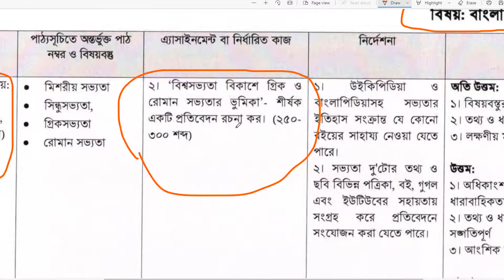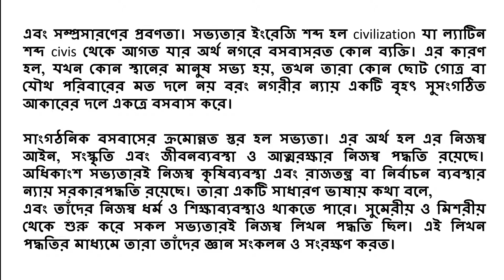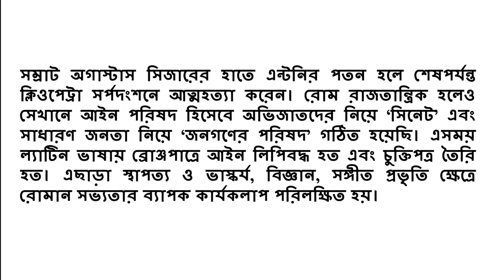Class 9 History Assignment 2021 9th week || ৯ম শ্রেণির বাংলাদেশের ইতিহাস ও বিশ্বসভ্যতা এসাইনমেন্ট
Class 9 History Assignment 2021 9th week || ৯ম শ্রেণির বাংলাদেশের ইতিহাস ও বিশ্বসভ্যতা এসাইনমেন্টClass 9 History Assignment 2021 || ৯ম শ্রেণির বাংলাদেশের ইতিহাস ও বিশ্বসভ্যতা এসাইনমেন্ট 9th Week
৯ম শ্রেনী History এসাইনমেন্ট এর উত্তর ৯ম সপ্তাহ ৯ম শ্রেণি History অ্যাসাইনমেন্ট ,৯ম শ্রেণির History উত্তর,অ্যাসাইনমেন্ট ৯ম শ্রেণি History এ্যাসাইনমেন্ট ৯ম সপ্তাহ সমাধান History ৯ম শ্রেণী ,৯ম সপ্তাহের ৯ম শ্রেণীর History আস্যাইনমেন্ট,৯ম সপ্তাহের অ্যাসাইনমেন্ট উত্তর।